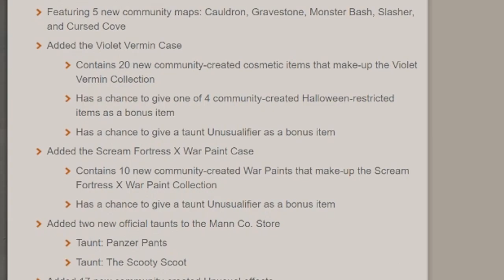Spook Fortress X Video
Spook fortress ten is here I guess... so VIDEO TIME!

The music used in this video is from the TF2 soundtrack and from Tune Fortress